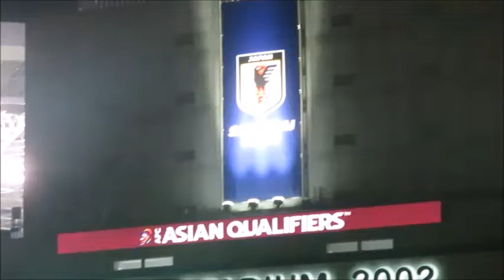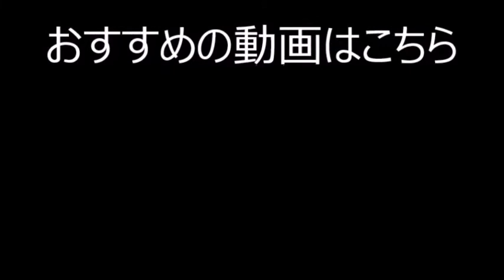【日本代表オーストラリア戦】選手の入場からライトでの演出～試合後の場内一周シーン。2021/10/12 日本代表ーオーストラリア代表 埼玉スタジアム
2021/10/12 日本代表ーオーストラリア代表 埼玉スタジアム